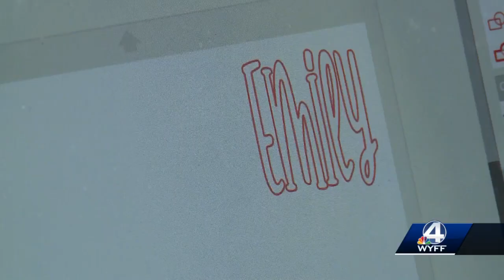Laurens 55 school district implements new bag policy to thwart gun violence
In an effort to improve safety measures, Laurens County School District 55 will require all students to use clear backpacks.